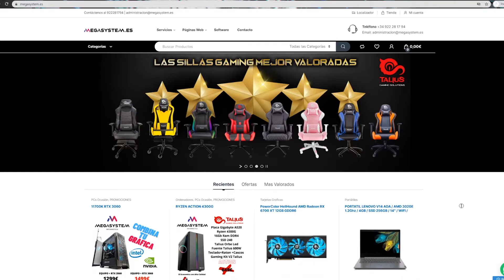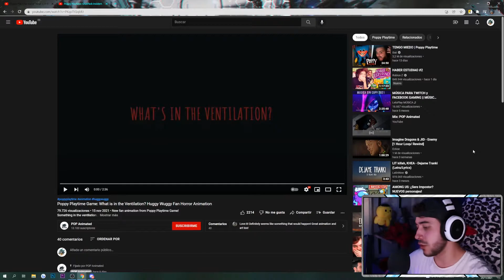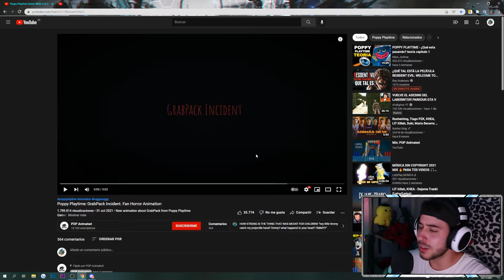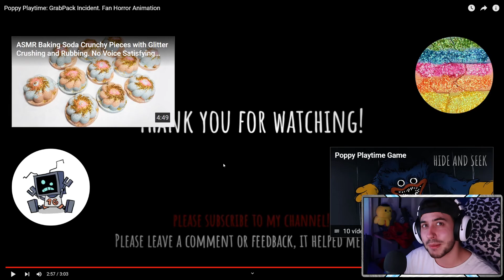HUGGY WUGGY SIEMPRE TE OBSERVA 😨 REACCIONANDO A ANIMACIONES DE POPPY PLAYTIME Español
QUE PASA EXILIADOS!!! Hoy os traigo una nueva video reacción del aclamado Poppy Playtime. En esta ocasión reaccionaremos a 2 videos coritos de un estilo de animación que no habíamos visto, basando su dialogo en viñetas. Acompañadme a mirar las aventuras que nos esperan en Playtime Co. 🤪

EXILED